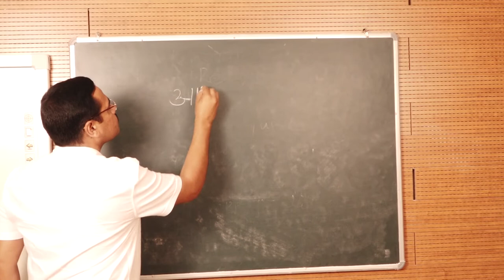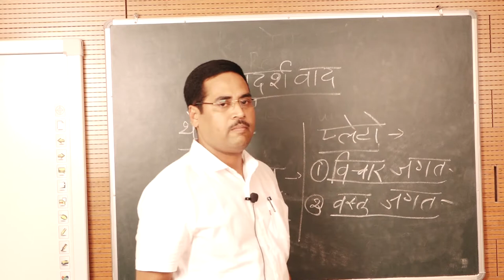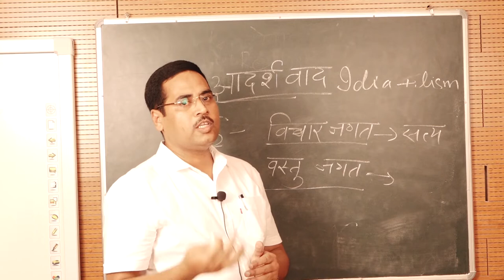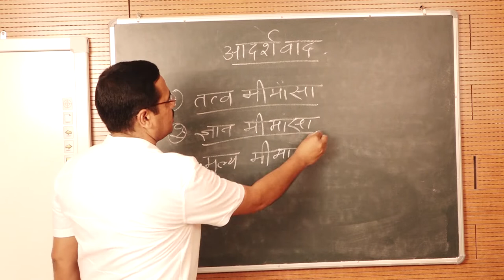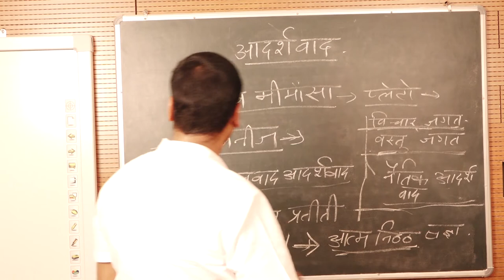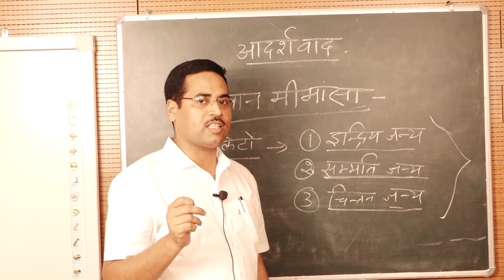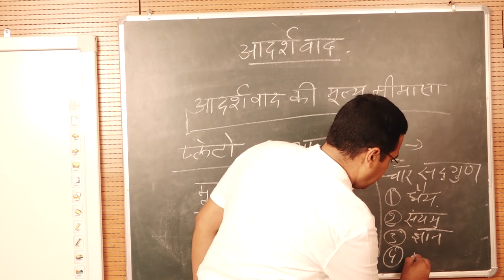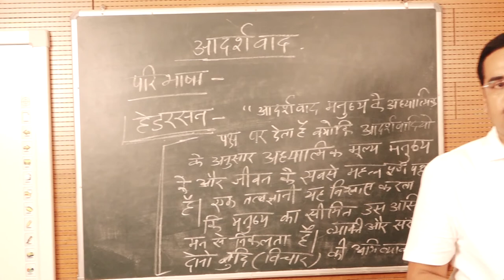Contemporary India and Education BY. Dr. Ravindra Nath Singh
PROGRAMME - B.Ed.02
    Contemporary India and Education
   Block-3
  Unit-8
  Idealism
  by
 Dr. Ravindra Nath Singh